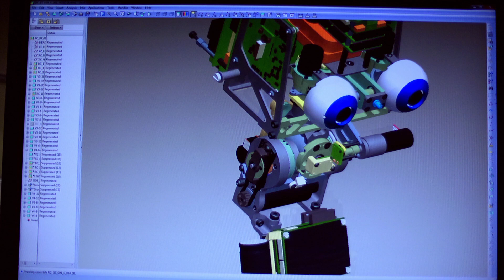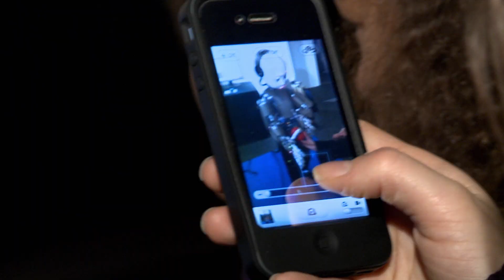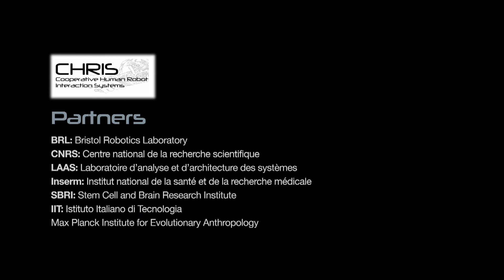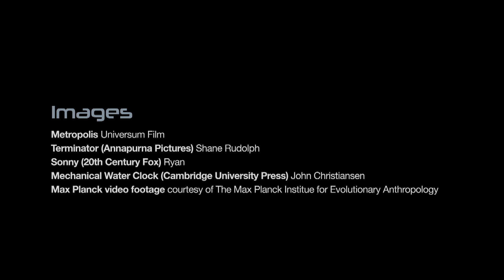CHRIS Project - FP7 215805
Cooperative Human Robot Interactive System - CHRIS Project - FP7 215805 - (brl_robotic_promo_master-QuickTime H.264)